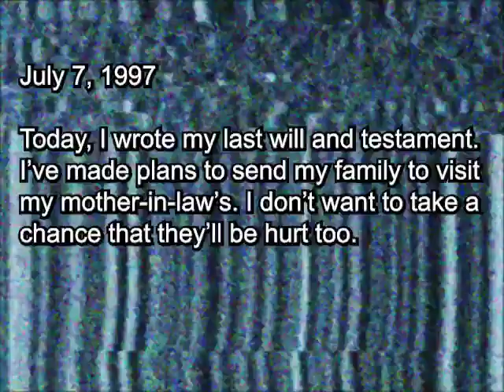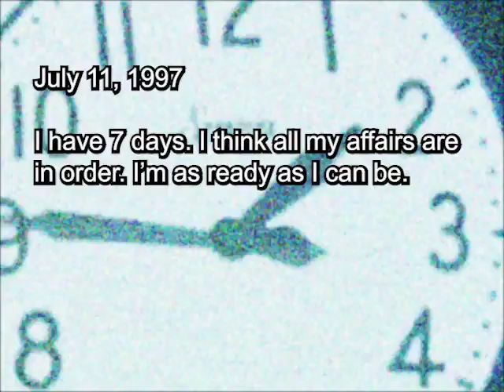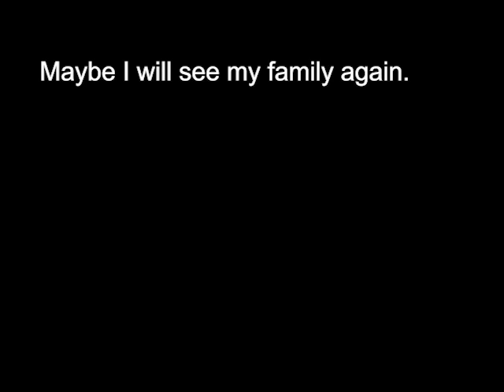The Oracle Project - Entrada del diario del Dr. Stevens